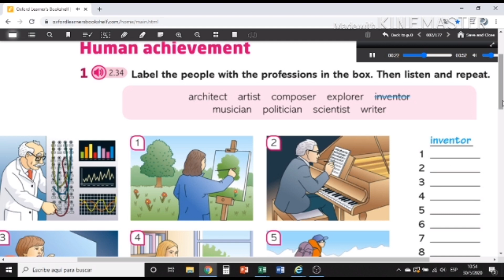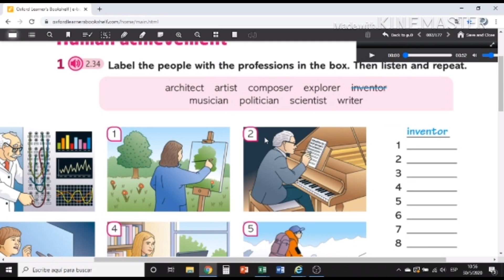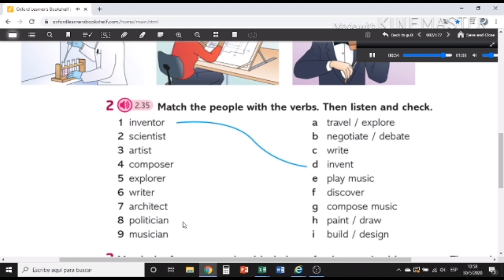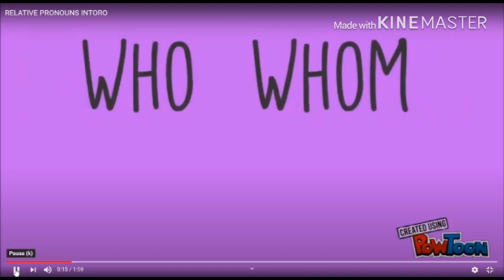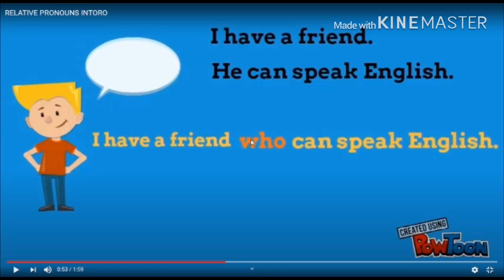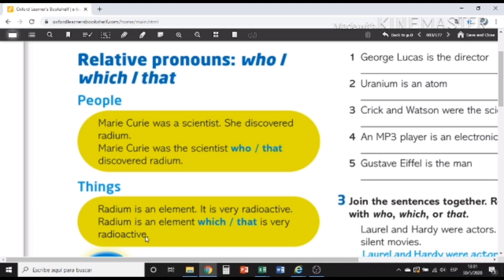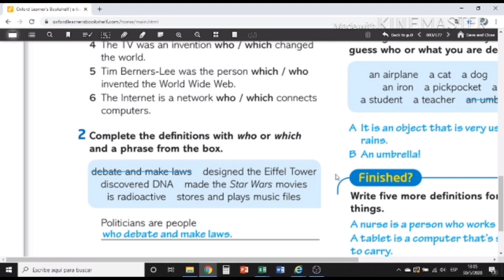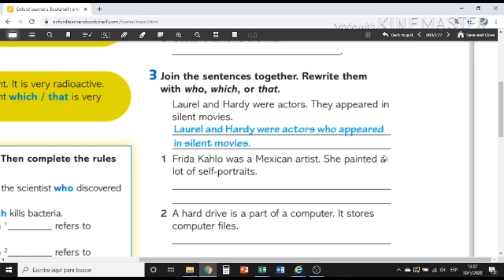Human achievements and Relative pronouns.